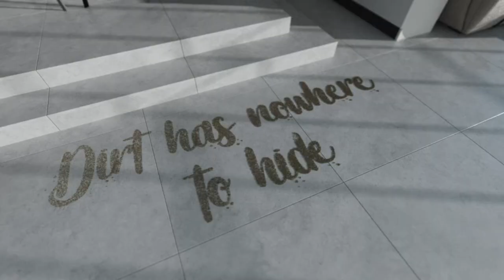Top 5 vacuum cleaner | Best deals in Top 5 vacuum Cleaner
Vacuum cleaner review. Best deal in top 5 vacuum cleaner.

iCompare is a participant in the Amazon Services LLC Associates Program, an affiliate advertising program designed to provide a means for us to earn fees by linking to Amazon.com and affiliated sites.

In every video project we rely on customer reviews, available information and our personal experiences. iCompare help the people to save more time and money when shopping or checking out products information.

Are you searching for Vacuum Cleaner? So now you are in the right place for getting the best deals

1. Hoover MAXLife Pro Pet Swivel Bagless Upright Vacuum Cleaner
2. Shark NV356E Upright Vacuum cleaner
3. BISSELL Crosswave All in One Wet Dry Vacuum Cleaner
4. Kenmore DU2015 Bagless Upright Vacuum
5. Sanitaire HydroClean Commercial Hard Floor Washer, SC930A

Other amazing deals in Amazon
1. Signup for Amazon Prime 30-day free trials

2. Amazon Fresh

3. Try Amazon Prime wardrobe

5. Sell your products on Amazon. Open Amazon Business account

6. Prime discounted monthly offer

7. Kindle unlimited membership plan

8. Create an Amazon Wedding Registry

9. Shop Amazon - Create an Amazon Baby Registry

Check other Vacuum Cleaner in Amazon USA

Check other Vacuum Cleaner in Amazon UK

Check other Vacuum Cleaner in Amazon Germany